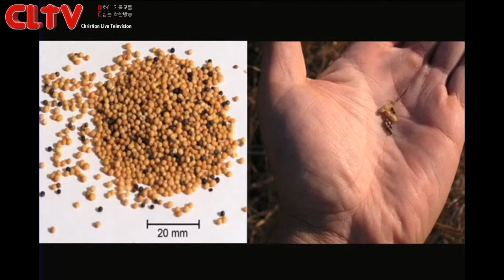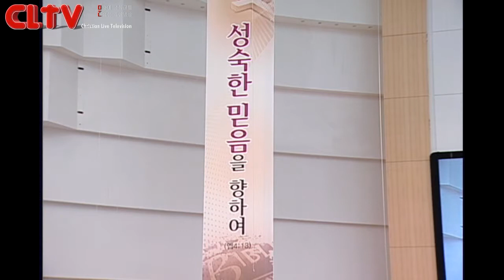CLTV파워메시지(HD)_'라합의 믿음' 할렐루야교회(김승욱목사)